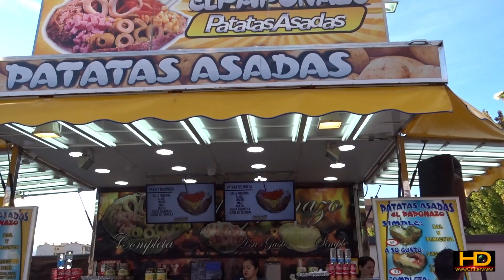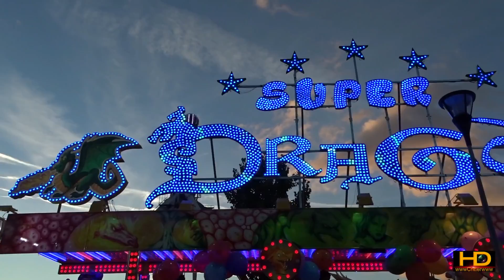BARRACAS SAN FERMÍN 2016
Barracas situadas en el parque de la Runa,en el barrio de la Rochapea de pamplona,en sus fiestas de San Fermín. 2016.